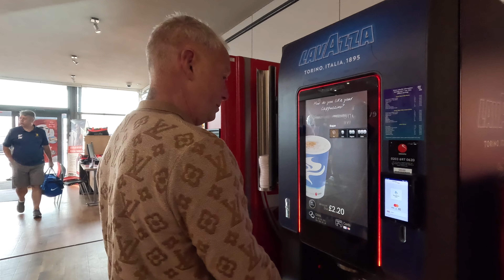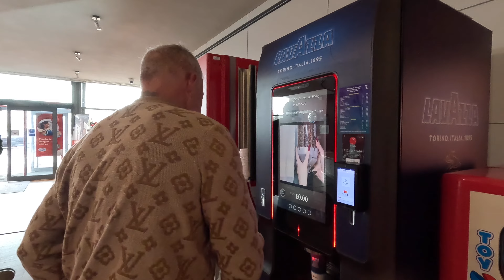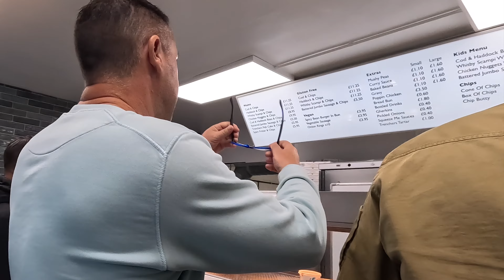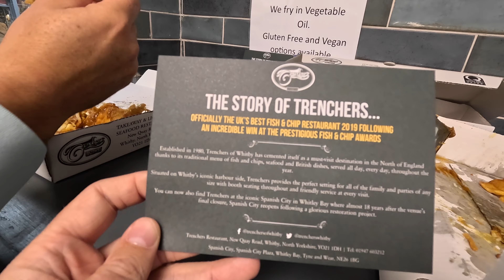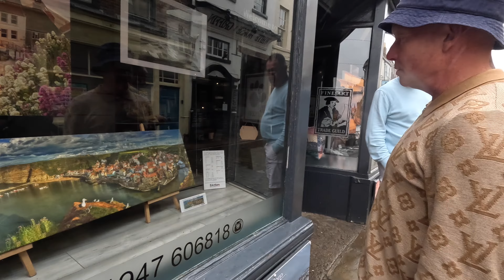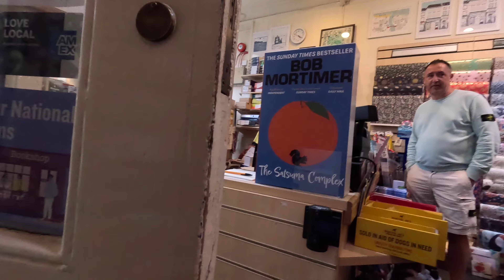Jolly Boys' Football Outing to Whitby! UK's Best Fish Shop! Looking for Mark Crossley's Book!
Flipping 'eck! This is our maddest adventure yet! The long-awaited Walking Football trip to Whitby finally sees us visit a Fish and Chip Shop - one which was voted the best in the UK in 2019!

We also try to buy former Nottingham Forest goalkeeper Mark Crossley's autobiography!

Madcap is an understatement! Buckle up for the ride!

*Contains very strong language

Welcome to the official home of Non League side Wombwell Main Football Club on YouTube!

We are managed by Terry Simon and we are proud members of the EV2 Sheffield & Hallamshire County Senior League Premier Division. During the 2022/23 season, Terry led the side to a second place finish, narrowly missing out on becoming champions during a very dramatic final round of fixtures.

We are part of a community-led sports and social association based in Barnsley in the United Kingdom.

The area of Wombwell was the birthplace of Manchester United legend Mark Jones who was sadly killed in the 1958 Munich Air Disaster. He is buried in Wombwell cemetery.